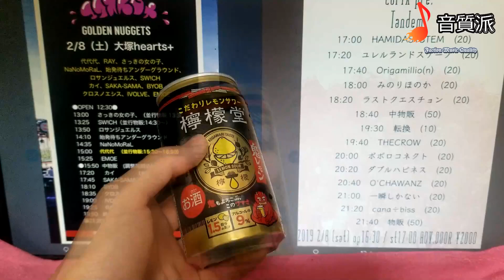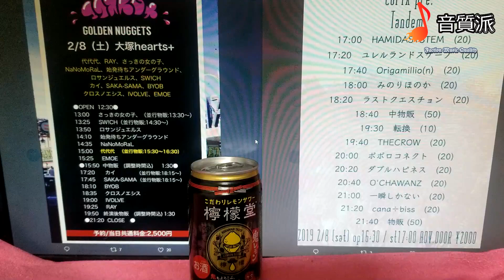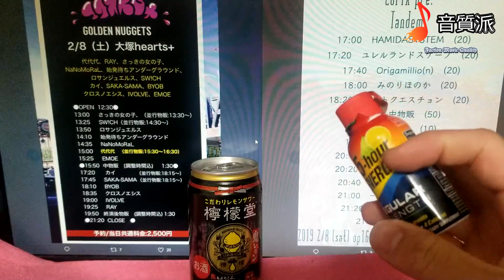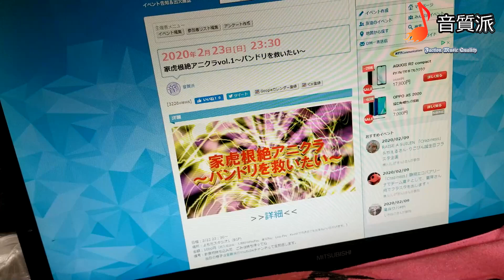ライブ前に飲みたい飲み物ランキングトップ2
前もやった気がする

きてください↓
[TwiPla] 家虎根絶アニクラvol.1～バンドリを救いたい～